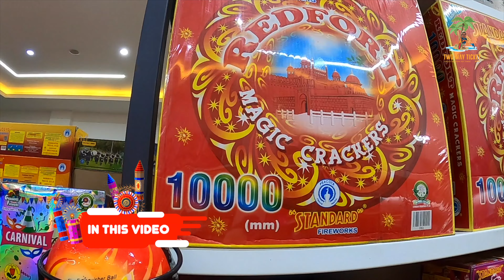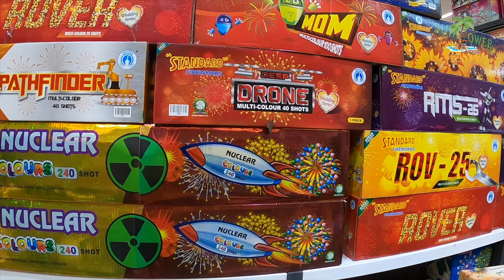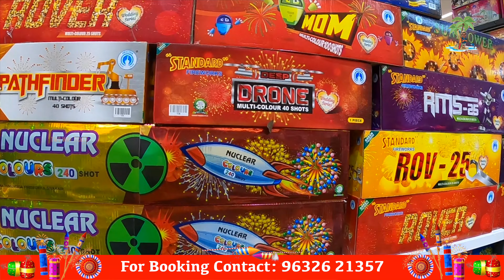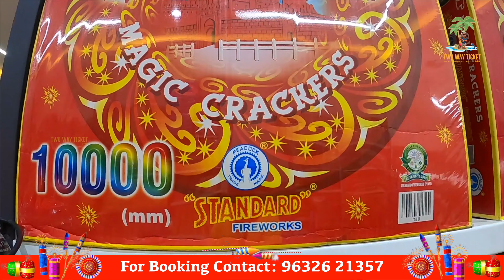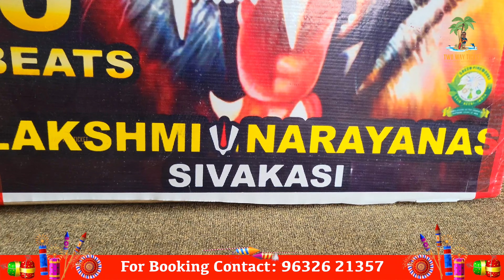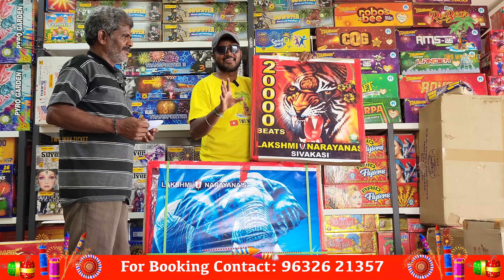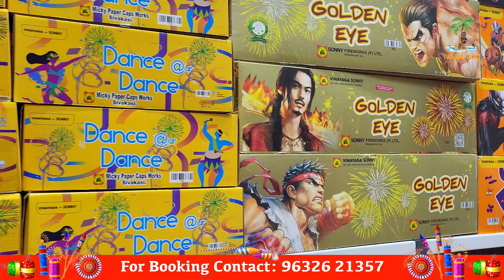Hosur Crackers 2024 🧨 | 80% Discount 🧨 | Pataki Bazaar🧨 | 1 Lakh Wala🧨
1 lack wala 50k wala & 20k Wala
Best Wala Shop in Hosur
80% தள்ளுபடி சிவகாசி பட்டாசு
80% Discount Crackers
Hosur Fire Works

best sivakasi crackers online